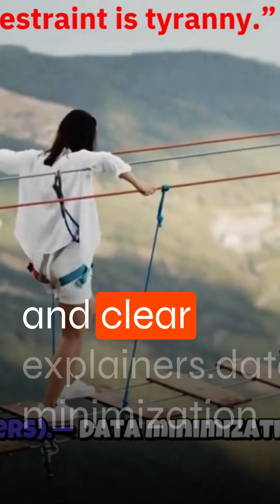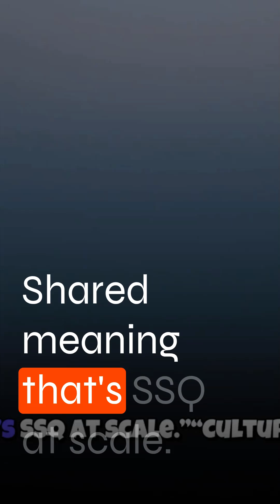The Dark Side of Empathic AI Compassion or Surveillance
Empathic AI is no longer a sci-fi trope. It is a near-term capability: systems that read tone, expression, physiology, and context to offer support, triage, and care. In this video Dr Elena Carruba explains what empathic AI truly means, where it can help — and where it could harm.
You’ll learn:
• how empathic AI works (recognition, resonance, anticipation)
• three life-changing use cases (elder care, workplace wellbeing, scaled mental health)
• the ethical tightrope and what to demand from designers
• the Power Matrix checklist (SSQ • EEQ • AIQ) so you can judge systems quickly
Download the free Empathic AI Scorecard (checklist + governance questions): [insert link]
Join the Alchemists Academy waitlist
— Dr Elena Carruba | Mind · Heart · Machine